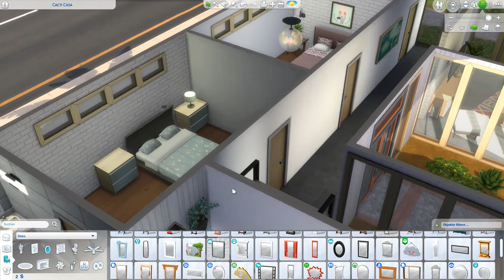Sims 4 | Bianca: (031) - keiner mag unsere Arbeit :(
Das Bianca-LP ist ein Spin-Off der 100 Baby Challenge. Bianca und weitere Kinder und Freunde aus der 100 Baby Challenge haben es sich zur Aufgabe gemacht, Evergreen Harbor für die magischen Kinder von Molly bewohnbar zu machen. Ihre Magie reagiert sehr schlecht auf Umweltverschmutzung und in Evergreen Harbor gibt es noch so viel zu tun.
Ob über die Politiker-Karriere, mit einer Tierarztpraxis oder einem Restaurant, als Bauplanungsingenieurin, als Schauspielerin oder über die Nachbarschaftsabstimmungen, jeder macht Evergreen Harbor auf seine eigene Weise zu einem besseren Ort.

Zu dem Segment "Bianca, wusstest du...":
Quellen: